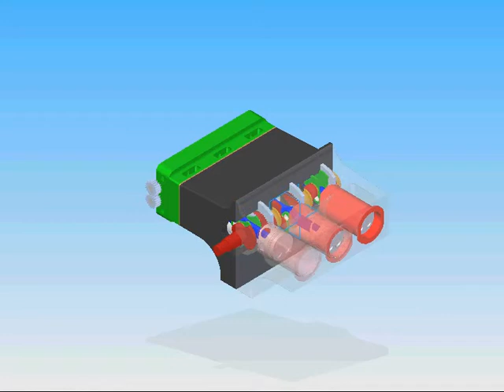Hypocycloidal 6 Cylinder